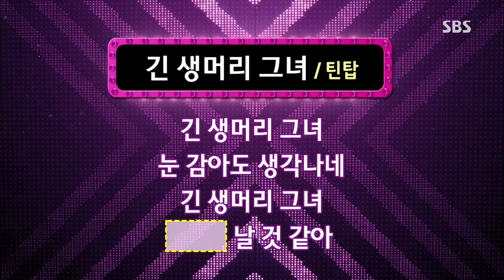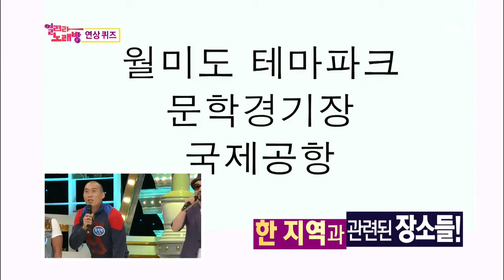Dojun 1000gok (도전 1000곡) 130915 #23(10)